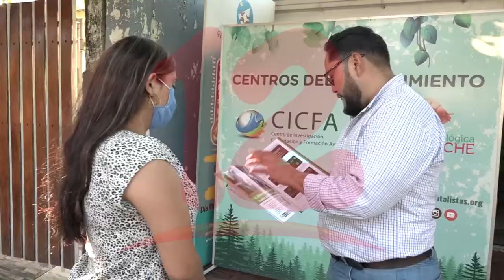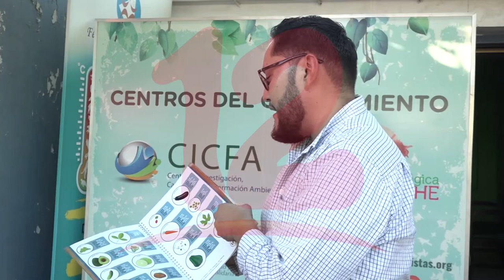Huertos familiares disminuyen gastos en verduras y legumbres de consumo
NosResistimosAlEmbargo La realización de huertos familiares a corto plazo podrían ayudar a disminuir gastos en la compra de verduras y legumbres de consumo, manifiesta Julio Cesar Santos del CICFA